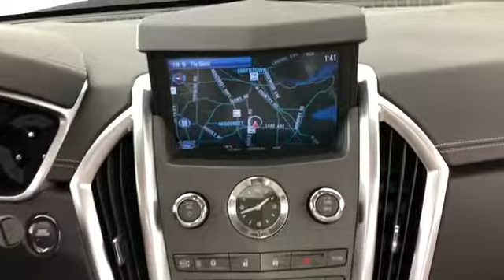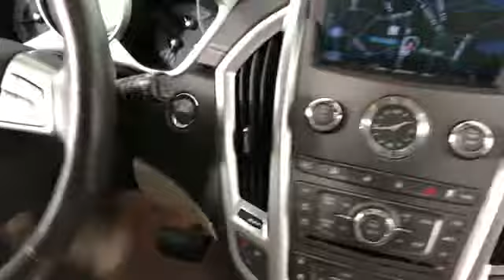2012 Cadillac SRX Luxury Collection Huntington, Dix Hills, Commack, Melville, Smithtown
2012 Cadillac SRX Luxury Collection Huntington, Dix Hills, Commack, Melville, Smithtown : GREAT MILES 39,670! Luxury Collection trim. Heated Leather Seats, Sunroof, Premium Sound System, Satellite Radio, iPod/MP3 Input, Flex Fuel, All Wheel Drive, Alloy Wheels, Back-Up Camera, Panoramic Roof. SEE MORE! KEY FEATURES INCLUDE: Leather Seats, Panoramic Roof, Heated Driver Seat, Onboard Communications System, Aluminum Wheels, Remote Engine Start, Dual Zone A/C, Heated Seats MP3 Player, Keyless Entry, Child Safety Locks, Steering Wheel Controls, Electronic Stability Control. VEHICLE REVIEWS: &quot;A massive sales success, the SRX was designed as a response to the Lexus RX350.&quot; -CarAndDriver.com. MORE ABOUT US: Family owned for over 50 years, Competition BMW of Smithtown has been providing exceptional customer service to the Smithtown, New York area. We strive to exceed your expectations when buying your next car. The experienced and professional sales team at Competition BMW isn&#39;t satisfied until you are driving off of the lot in the car that is perfect for you, and your lifestyle. Please confirm the accuracy of the included equipment by calling us prior to purchase.